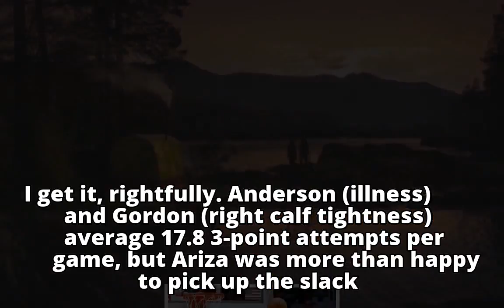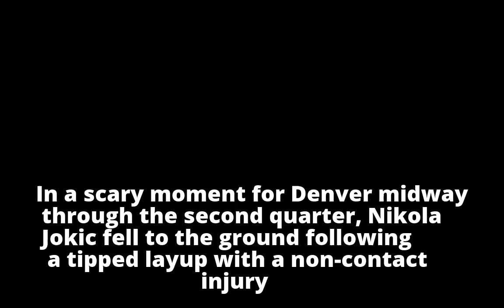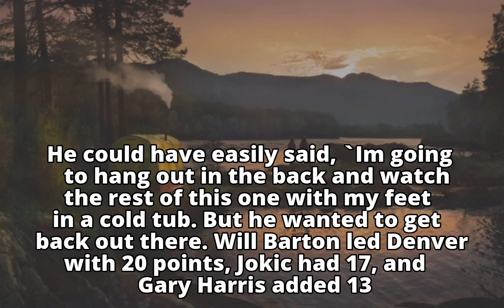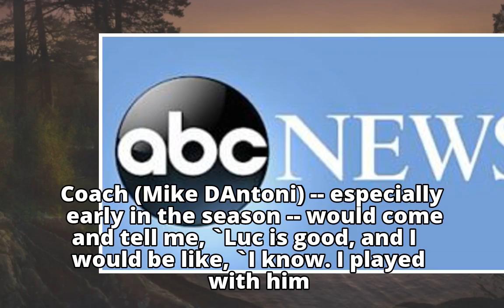Trevor Ariza has 25 points, Rockets beat Nuggets 125-95 - ABC News